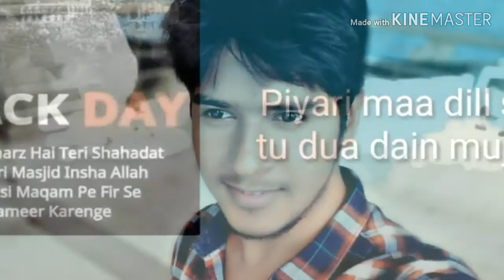Masjide Babri Sun hamara Azam Black Day